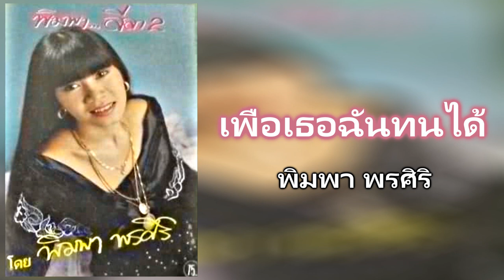04.เพื่อเธอฉันทนได้ - พิมพา พรศิริ [320Kbps] (ชุด พิมพาลีลา2)